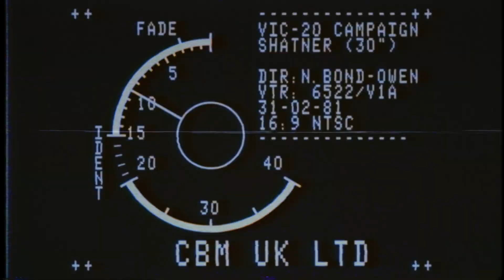ChinnyVision - VIC20 Advert Remake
I was asked if I would put the VIC 20 advert remake from the Penultimate Cartridge video on here as a standalone thing. No problem! Enjoy!

Huge thanks to the contributors to this video. Namely Zoe Kirk-Robinson and Dave Jeffery. Thank you!